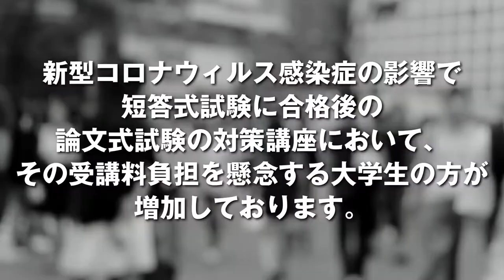【LEC会計士】大学生応援！論文合格コース 75,000円で販売！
詳細